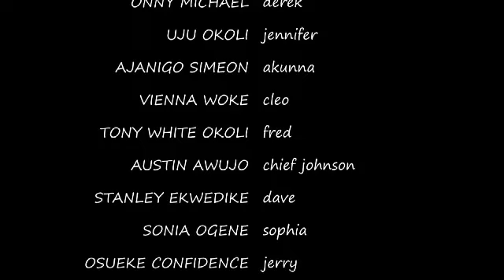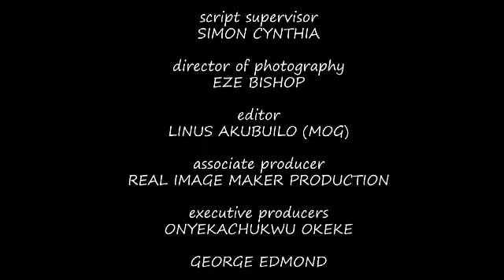My girlfriend ruined my life by cheating on me with my father 2// 2023 TRENDING MOVIES